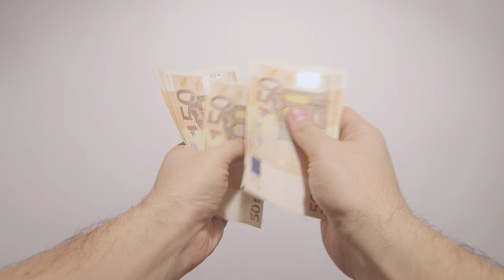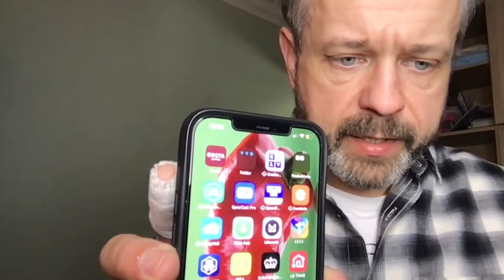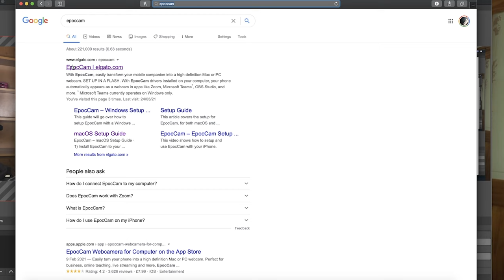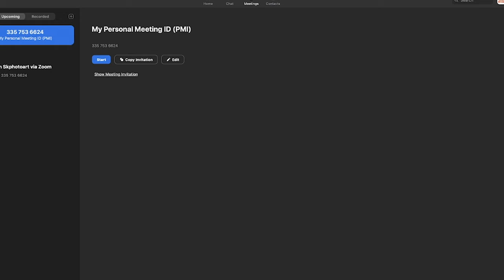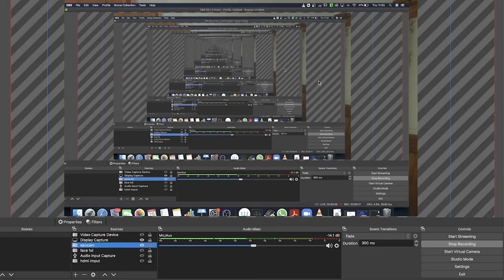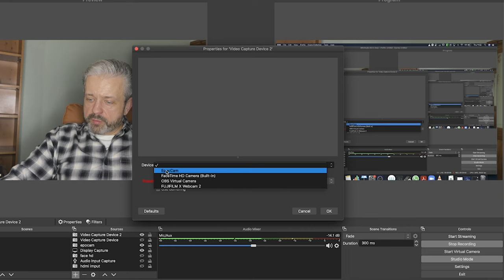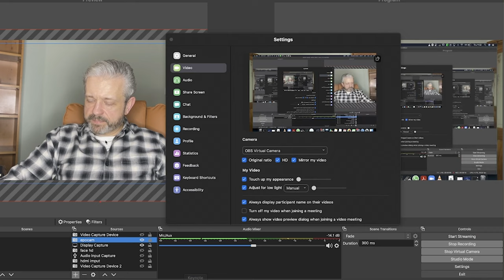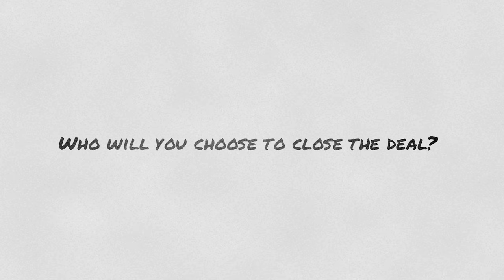Tips for Getting the Most Out of Zoom Video Conferencing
Communicating with people via Zoom has become a reality for so many people over the last year. Another reality has been seeing people, on TV and in our own working lives, where the audio and visual elements have been less than stellar. From a professional perspective, looking and sounding our best can be a key element to making a great first impression - in this video I’ll give you some tips to achieve great quality in your Zoom calls and put your best face forward! Links for the products I talk about are in the description below.

Your zoom quality is equally important as headshot on your linked in.
if you want to have professional digital background for your video conferencing, please check

please comment what will you do today to improve your video quality tomorrow

Elgato page where you can download epoccam app

Very similar Led light I used for simple set up with phone holder

Small stands I used for under the table lighting
Neewer® Set of 3 Mini Aluminum Photography Light Stands

the lights on the stands are Neewer 528 LED Video Light
but older version

with gels on top on the lams
Gel pack

But you can also use something like this  then you don't need gels:
Neewer 2 Packs 480 RGB Led Light with APP Control

Led strip I used to light my walls
WenTop 10m Alexa LED Strip Lights with Remote and Power Supply

Light used as a contour light
Neewer Super Slim Bi-color Dimmable LED Video Light

Main key light GLOWPAD Single Head 450S

Cable management basket to hide all cables

3 Pack Cable Clips Management Organiser

8 Way Extension Lead used at home to connect multiple devices

Extension Lead with USB C Ports used in studio

Datazone 6-12 Way PDU UK (rotatable bracket) Switched Power Distribution Unit under the table to connect everything regarding lighting, I can switch  on and off with one click all my lights

RODE NTG2 SHORT SHOTGUN MICROPHONE

Cheaper version I also have Rode VideoMicro Compact

Zoom H4N PRO Digital Multitrack Recorder as a preamp

XLR Cable

Fujifilm X-T4 Mirrorless Digital Camera

Fujifilm XF 18-55mm F2.8-4.0 Lens Zoom Lens